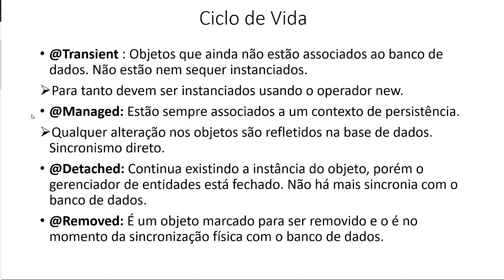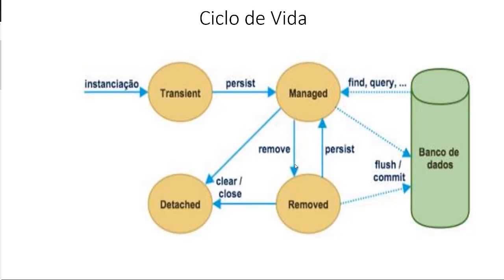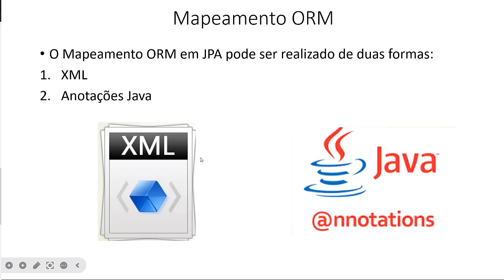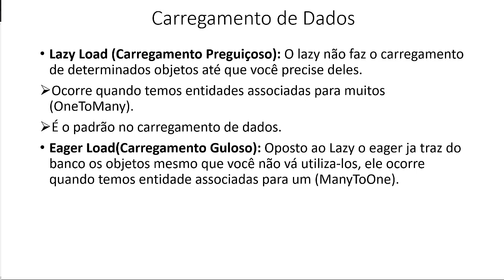JPA - Prof. Rodrigo Macedo